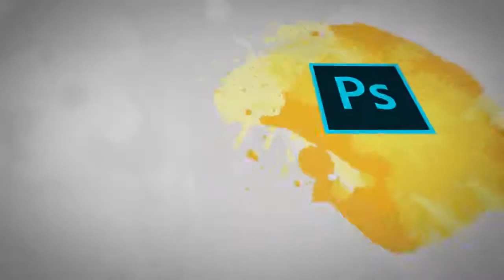GRD101 Topic011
Topic 11 | Theory: What are the important Graphic Design Assignments available in Online Freelance Market?